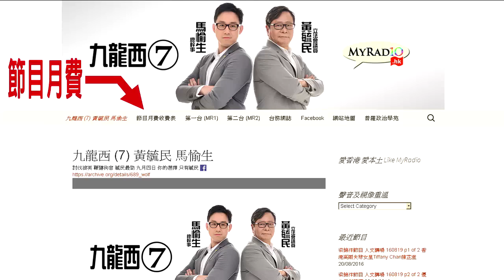大香港早晨 160831 ep658 p4 of 4 選舉工程募捐結束 感謝各方友好支持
主持  黃洋達  湯姆  譚仔